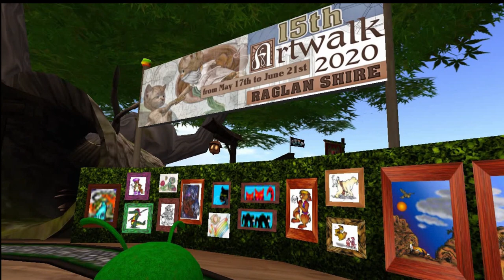Raglan Shire ArtWalk 2020 HedgePillar Ride Second Life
A video tour of the 2020 Art Walk display for artists big, tiny and any size in between.  Featuring artwork on hedges for over a hundred artists, as well as 3d displays, Art Walk is a yearly expression of the best and most creative minds in Second life.  Held every year between May and June in the Raglan Shire sim, it brings together the fun tiny community of peoples, cats, puppies, bears, beavers, squirrels, bunnies, ferrets and other creatures with the biggies (regular human avatars) in a celebration of all things artistic.  Real life photography, sketches, paintings, sculpture, basically all things not 'adult' or mature are welcome.  Visit Raglan Shire at the SLURL in Second life